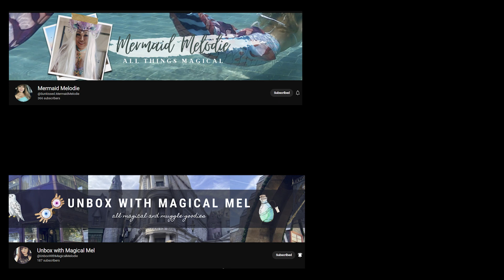WHY IS INDIA GREAT 2 reaction | भारत महान क्यों है 2 | Sourabh Kumar Vinodiya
WHY IS INDIA GREAT 2 reaction

Please forgive us for the incorrect pronunciation of names in the video.. and let us know what you want us to react on in the comment